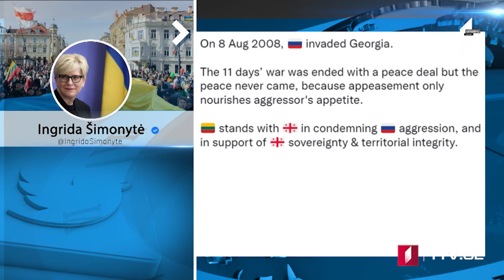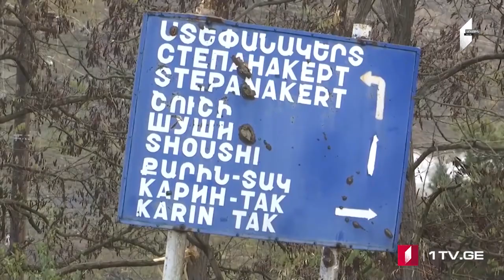ՄՈԱՄԲԵ – լրատվական թողարկում հայե[15:00/08.08.2022]